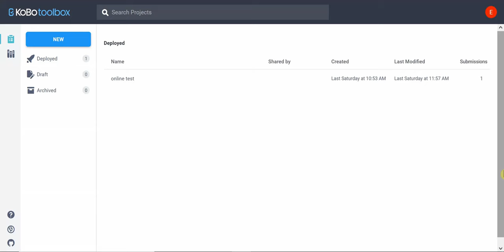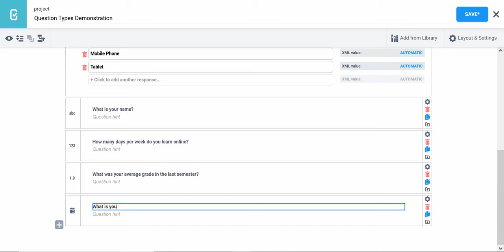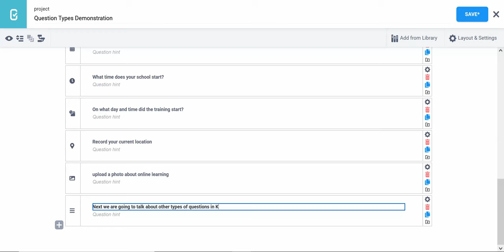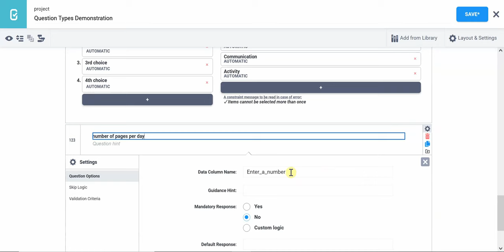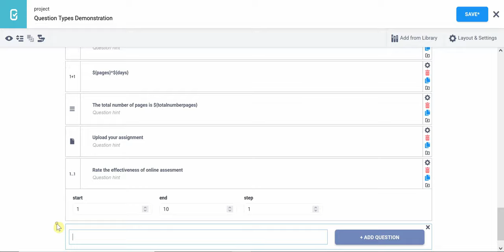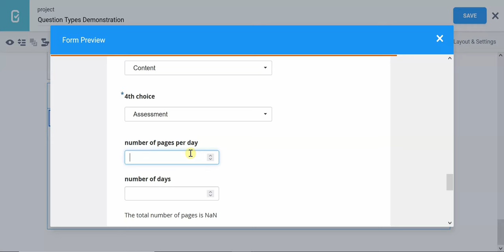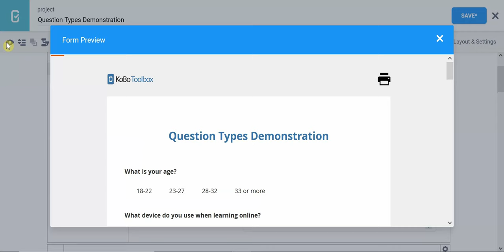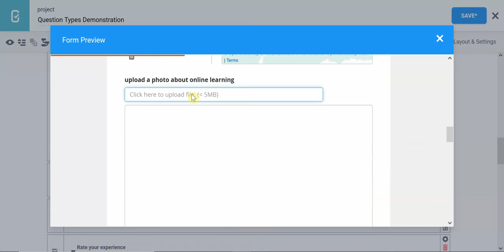KoBo toolbox : Types of Questions and Appearance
This tutorials describes the several types of questions in KoBo toolbox and shows different options regarding their appearance